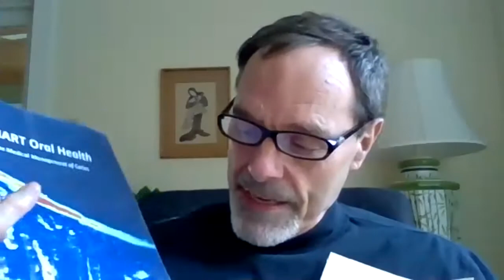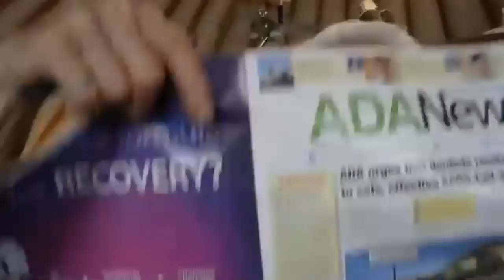Medical Management of Caries Summit Discussion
Participants

-Dr. Steven Duffin
-Dr. John Frachella
-Dr. Martin MacIntyre
-Dr. Harris Contos
-Dr. John Echternach